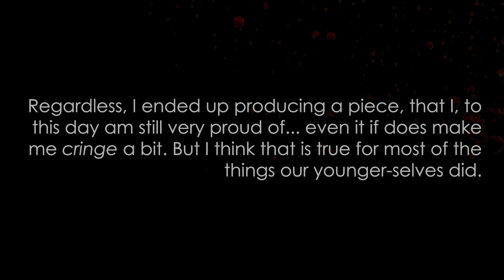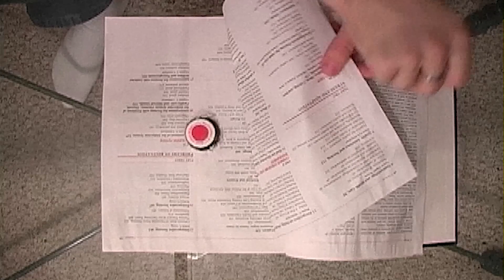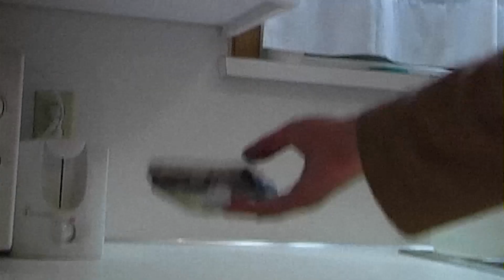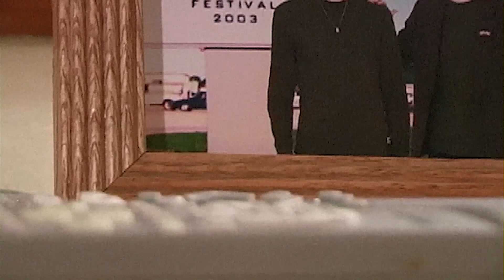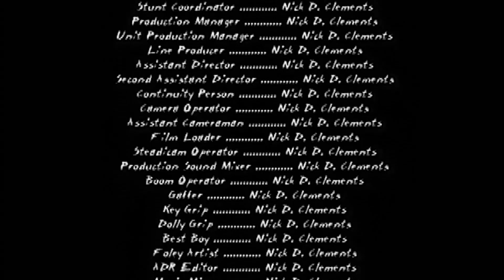MIND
The following was made in 2006/2007 as a contest entry for "On the Lot," a film-making reality TV show produced by Steven Spielberg. I was not a winner... but neither was the show. (It was awful.)

Regardless, I ended up producing a piece, that I, to this day am still very proud of... even if it* does make me cringe a bit. But I think that is true for most of the things our younger selves did.

Mind contains violent imagery and adult language.

This version has been slightly modified. I removed the original introduction, its purpose was to introduce (and attempt to show off) for the "On the Lot" submission. And while cool, I decided to remove it for this version, but you can watch it here if you are interested

I also replaced the music at: with something basically identical. It was originally just some generic rock song that I had gotten off a "free music website" (in 2007) but YouTube flagged it immediately. Content ID is insane! Anyway, that's all the George Lucasing I did, I swear!

Mind was made during a pretty dark time in my life, honestly most of my life felt dark pre 2011. I might talk more about it in the future, this film was definitely an attempt to exorcise some demons, or at the very least, try to shed some light on them. That said, while present me dresses all in black and still has a fondness for the "dark", my life has never had more "color."

I have never been happier.

Sincerely,
Nick D. Clements

video105